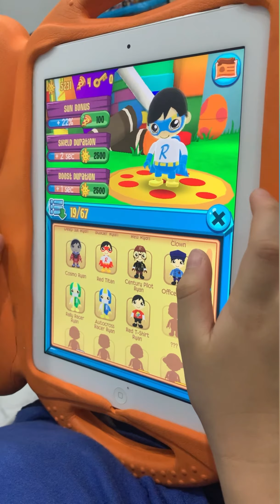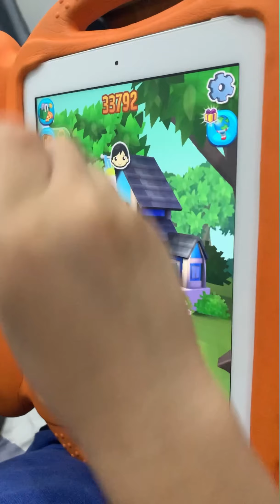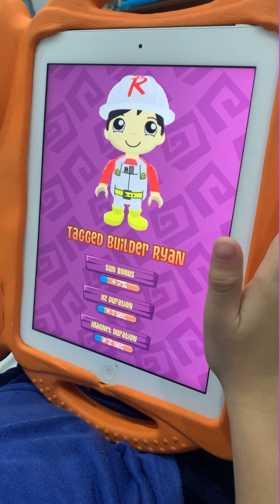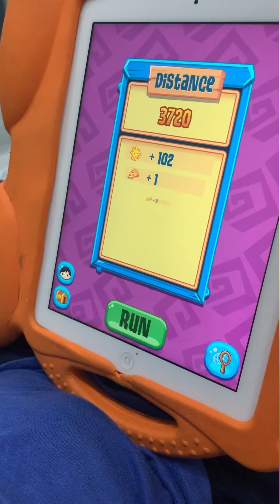Tag With Ryan | Runner Game | Ryan's World